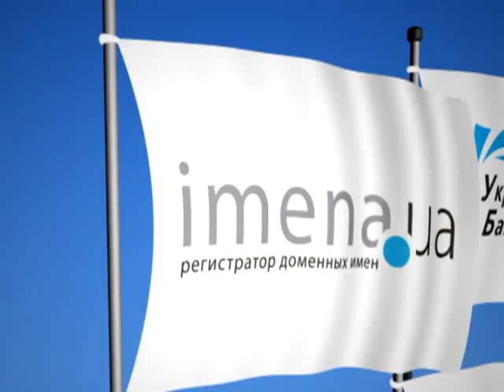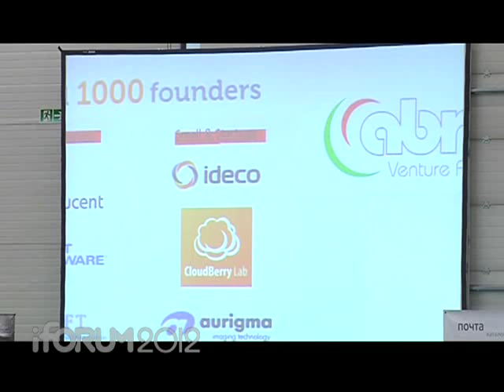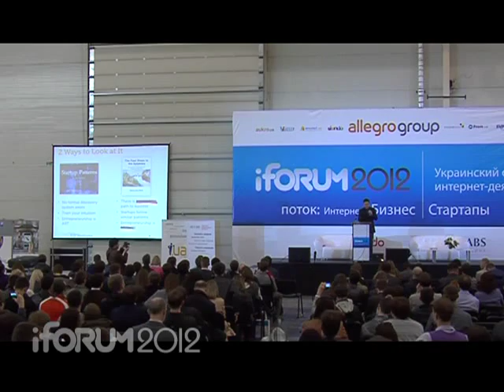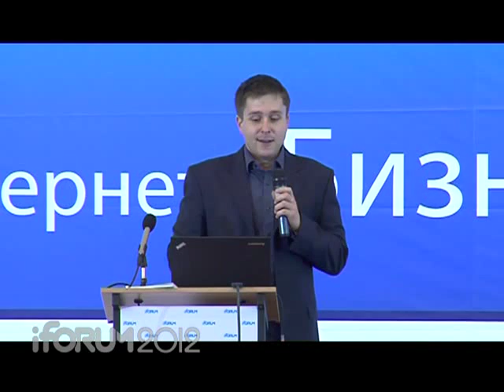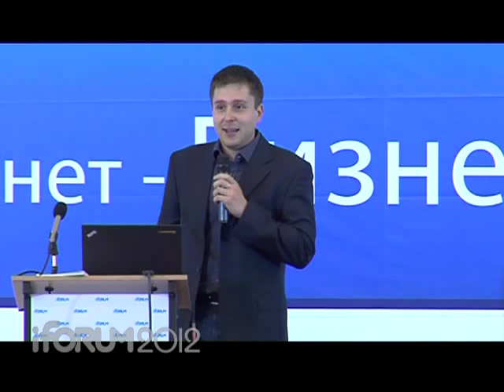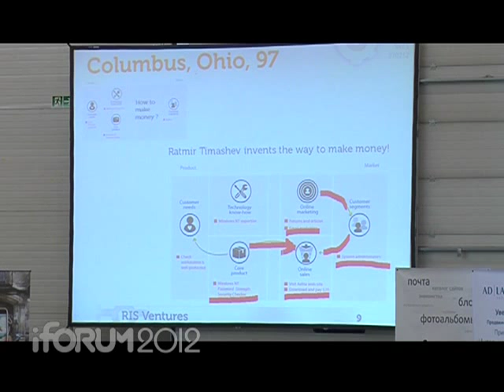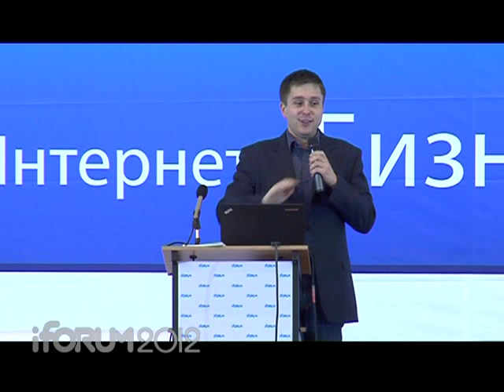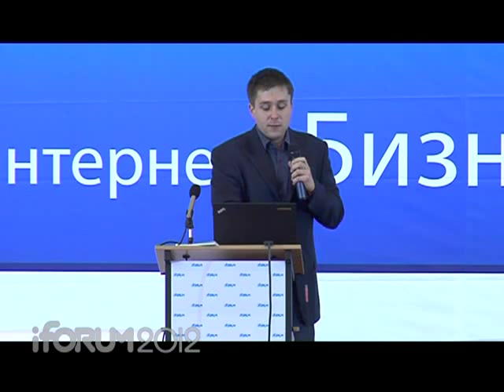iForum 2012 Николай Митюшин поток СТАРТАПЫ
iForum 2012
Поток СТАРТАПЫ
Николай Митюшин (ABRT Fund)
Новая методология построения бизнес-модели для стартапа